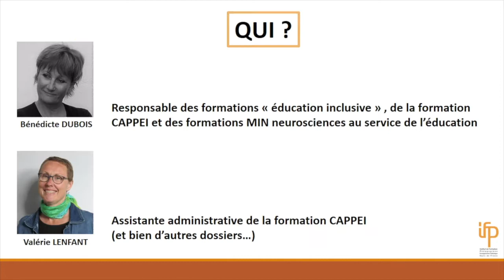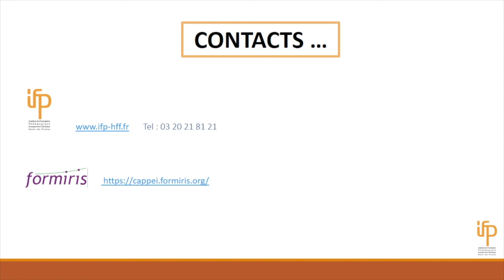Formation cappei à l'IFP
Présentation de la formation CAPPEI